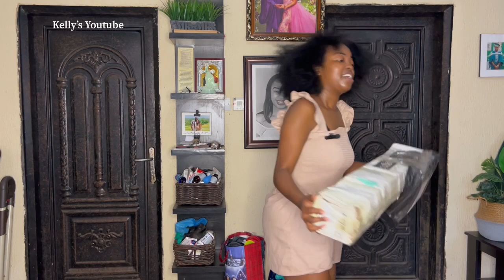VLOG MAS - DECORATE MY TREE WITH ME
I got the tree from christmas_ecetera on instagram!